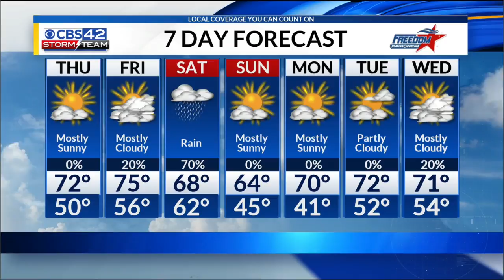Morning Oct.18 Forecast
The prettiest day of this week, enjoy!